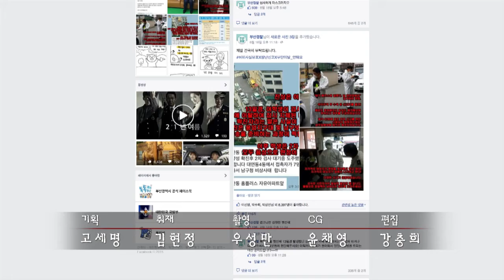기자수첩 사건사고 6월4주(CJ헬로비전 부산방송)